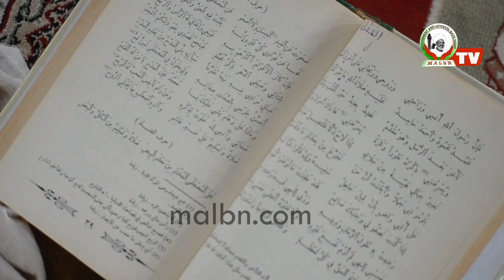(Vidéo): Xassida Diwaane Taysiroul Houssoul "Harfou ZAAHI" avec Yahya Sahibou Diwane